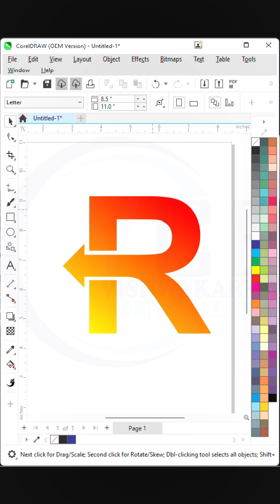Want Professional Looking Logos in Minutes Watch This CorelDRAW Tutorial Now